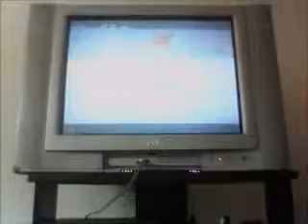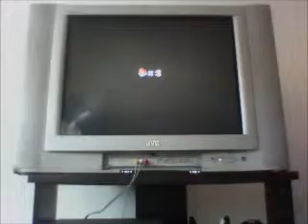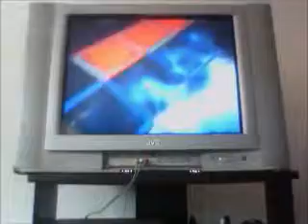Let's Play Super Mario Galaxy 2 pt 4- I am Thor god of flipping fails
After I defeated the fake thor, I hate flipping panels